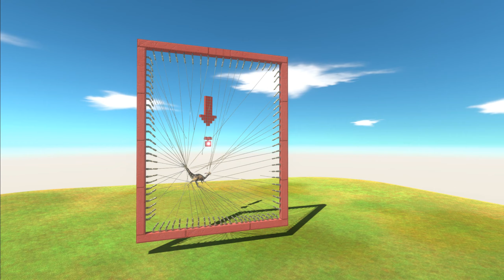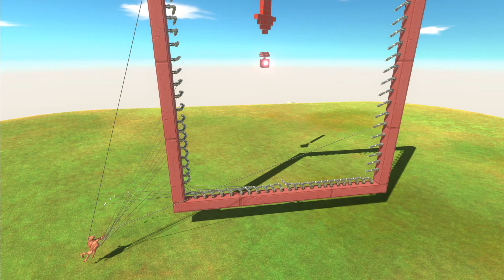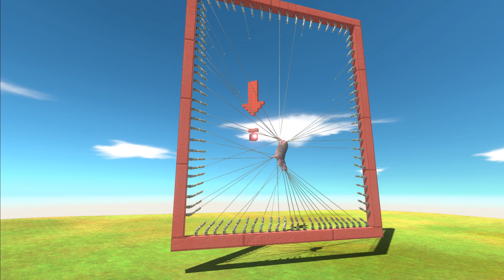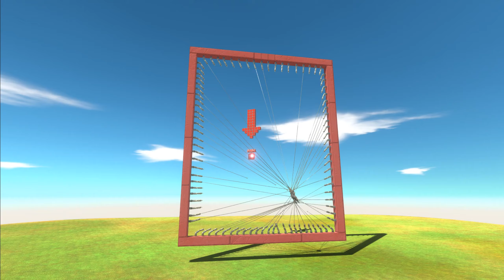Harpoon Door | Hitting the Target with a Giant Hand - Animal Revolt Battle Simulator